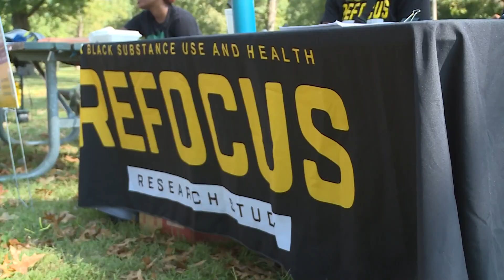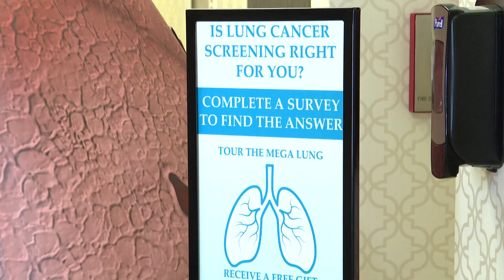WHAS11 Top Stories: 7 a.m. Sunday, Oct. 1, 2023